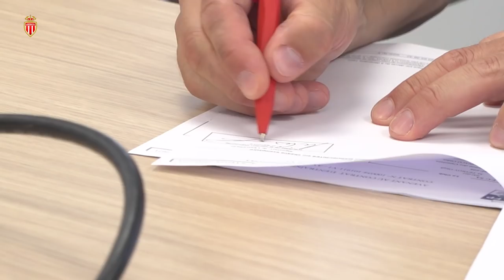Le premier jour de Niko Kovac // Kovac first day ! - AS MONACO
Niko Kovac est arrivé dimanche en fin d'après-midi à Monaco. Suivez sa journée, depuis l'aéroport, à sa signature et premières réunions avec la Direction et son arrivée à l'hôtel.